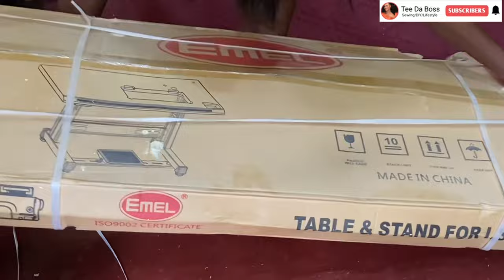I leveled up: Industrial sewing machine unboxing + detailed setting up | EMEL |direct drive